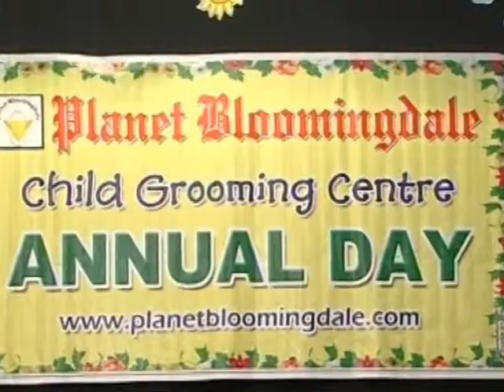Jethul- Goa Song Dance Planet Blooming School on 2014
mohangsvi